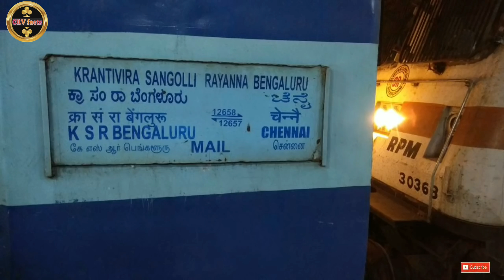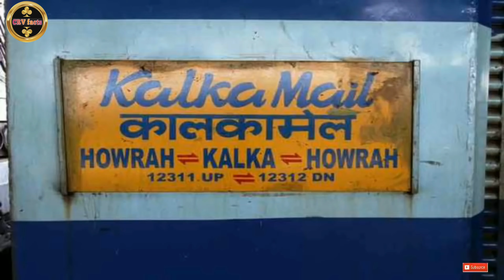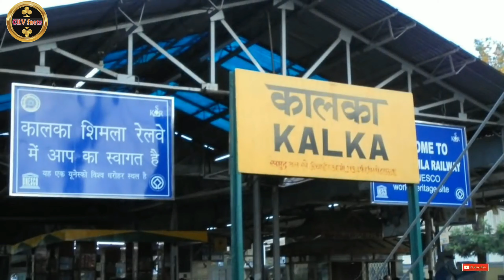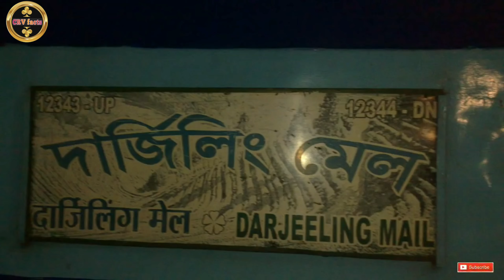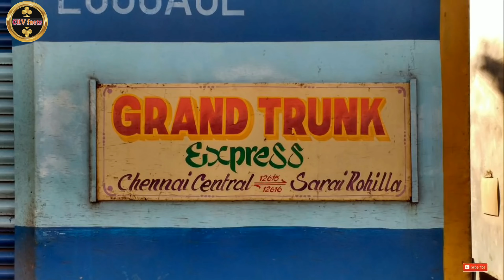India's oldest passenger train which are currently in service in hindi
You come to learn something on YouTube, so my try will always be that I will always give you right and accurate information till my level Thank you. दोस्तों स्वागत है आप सभी का मेरे यूट्यूब चैनल CRV facts इस चैनल के माध्यम से आपको रेलवे बिज्ञान और तकनिकी से जुडी जानकारी रोज मिलती रहेगी जो आपके जीवन में हमेशा काम आएगी। आप यूट्यूब पर कुछ सिखने के लिए आते है इसलिए मेरी कोसिस हमेशा यही रहेगी की मैं अपने लेवल तक हमेशा सही और सटीक जानकारी आपको दूंगा।